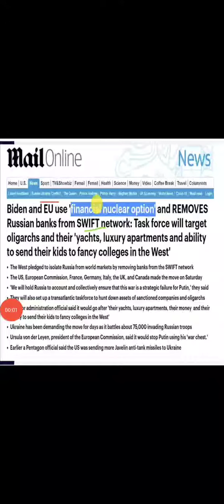USA Drops Financial Nuclear Bomb on Russia to stop Ukraine War